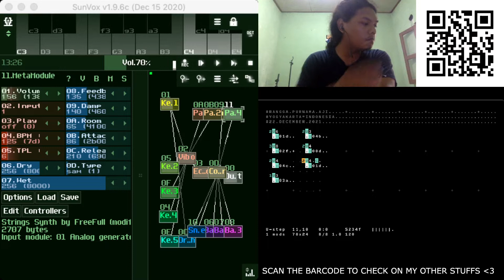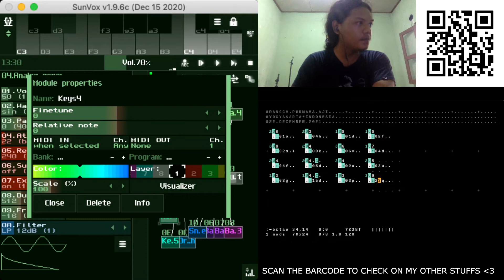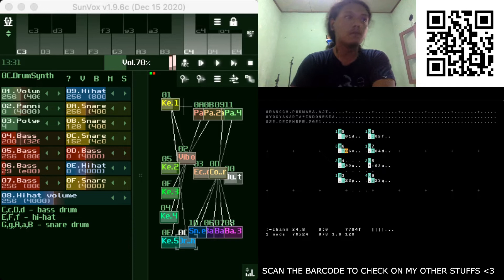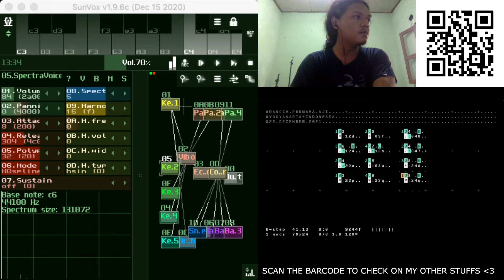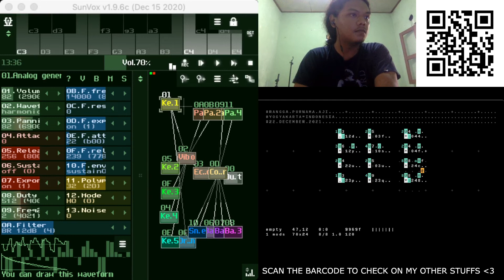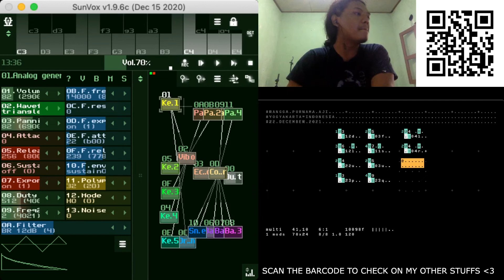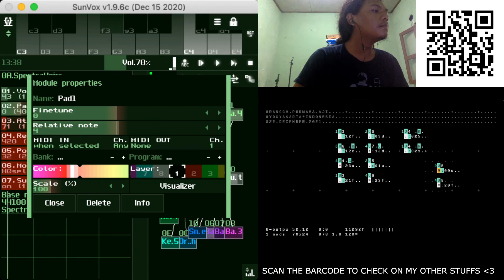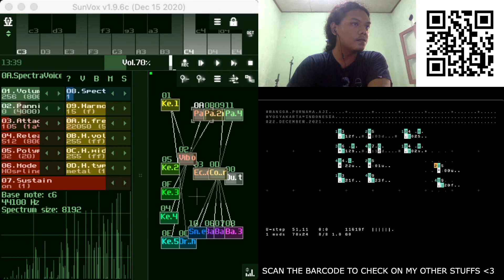Longest Night Stream December 2021 - Rangga Purnama Aji - 2021-12-22 06:20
Longest Night Stream December 2021 live performance by Rangga Purnama Aji from Yogyakarta, Indonesia

Minimal improvisational music from scratch with Orca + Sunvox